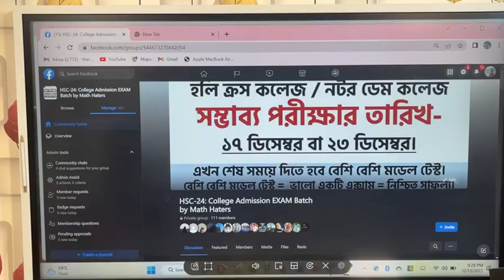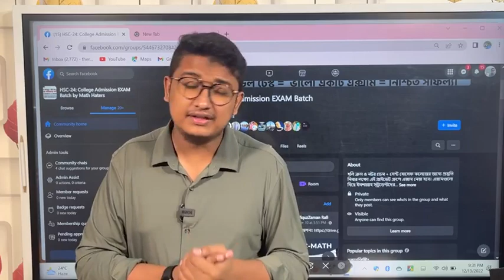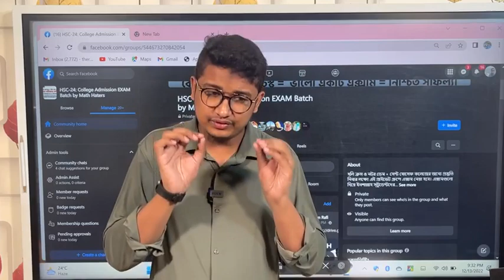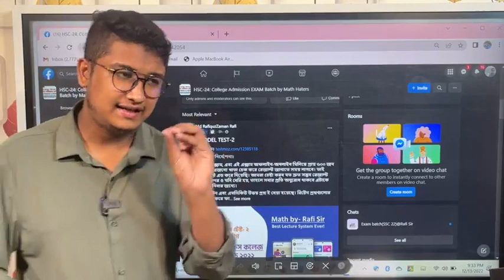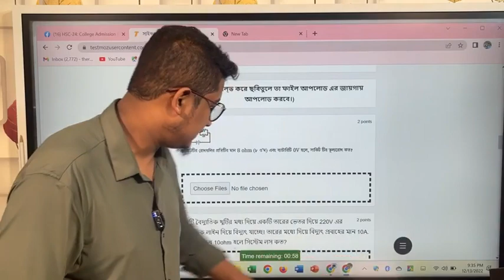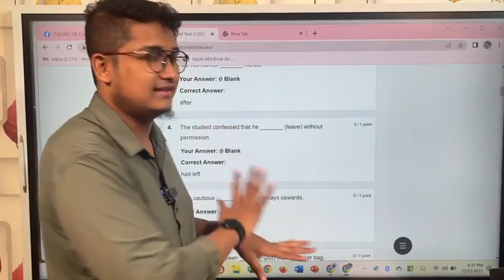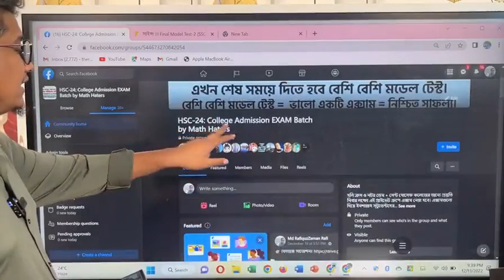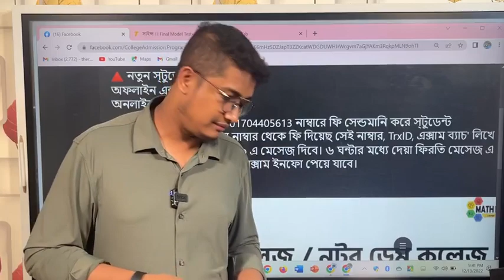হলি ক্রস ও নটর ডেম কলেজ ভর্তি পরীক্ষার প্রশ্ন প্যাটার্ণের নমুনা। ম্যাথ হেটার্স। রাফি স্যার।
নটরডেম হলিক্রস কলেজ ভর্তি প্রশ্নের নমুনা। Sample Question for Notre Dame and Holy Cross College Admission.

রবিবার ও সোমবার হলি ক্রসের ভর্তি পরীক্ষা। এখন শেষ সময়ে প্রয়োজন হলি ক্রস ভর্তি পরীক্ষার অনুরূপ প্রশ্ন প্যাটার্ণে কয়েকটা এক্সাম দিয়ে তোমার প্রস্তুতি ঝালাই করে নেয়া। সেই জন্যেই ম্যাথ হেটার্স থেকে নেয়া হয়েছে বিশেষ উদ্যোগ। বিস্তারিত ভিডিওতে।
কার্টেসি - সেরা কলেজ ভর্তি প্রস্তুতি বাই ম্যাথ হেটার্স